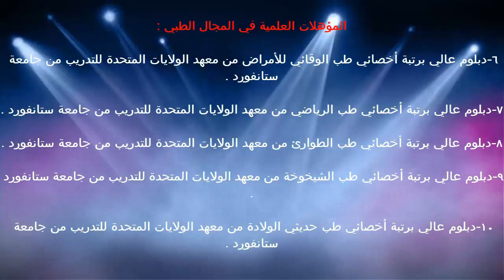خطورة الأشعاع الذري / د.خالد الحليبي اخصائي الطب الوقائي للأمراض